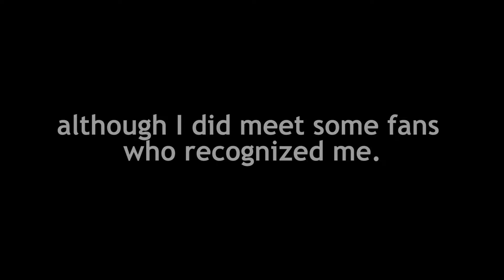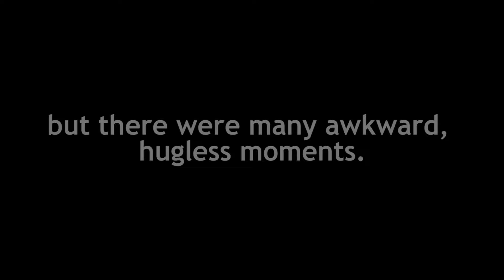How to Get Hugs from Hot Girls | Connor Murphy